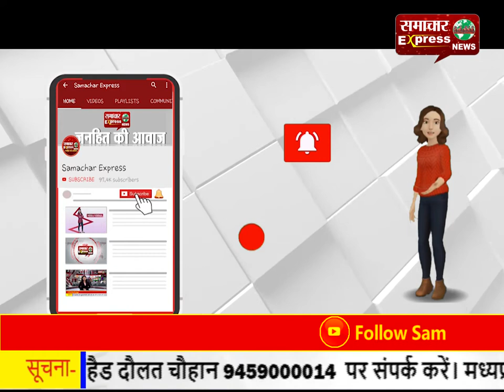मुरादाबाद में हथियारों के बल पर बदमाशों ने कंडक्टर से की लूट, मचा हडक़म्प